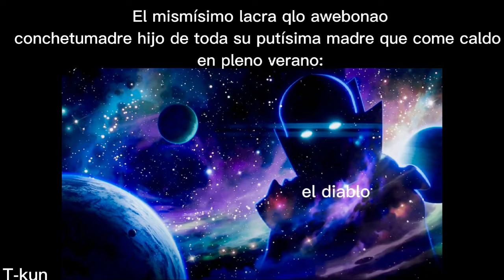El mismísimo lacra qlo awebonao conchetumadre hijo de su putísima madre que come caldo en verano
etiqueto a jente random @goku888pro3 @crisshueraoficial @criticascronicas @sansitoelesqueletoshitpost8486 @VoidErrorNinja @MichuCorto